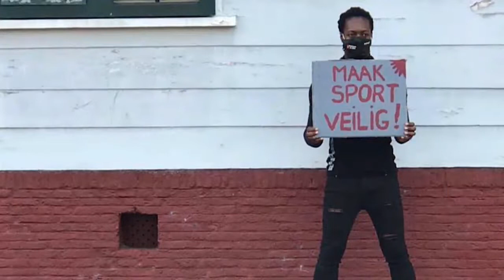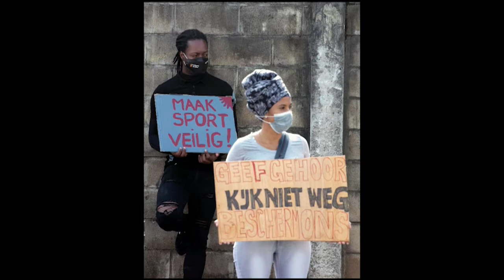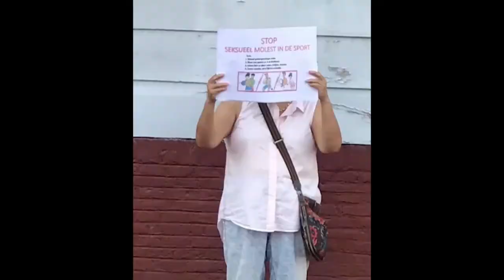15 02 2021 Stille protest voor slachtoffer die sexueel misbruikt is geworden